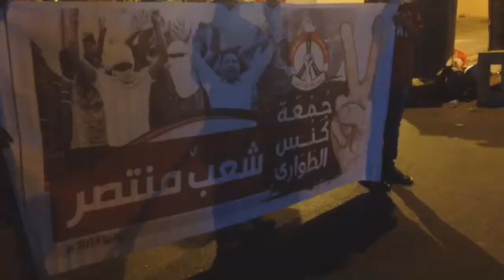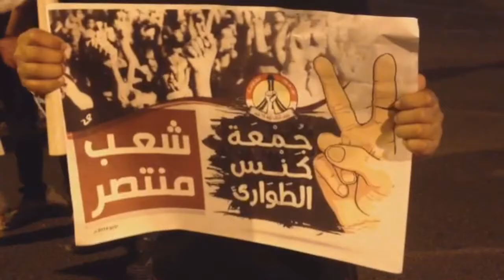مسيرة في بلدة سار تزامنا مع ذكرى كنس قانون الطوارىء 5/6/2014 Bahrain